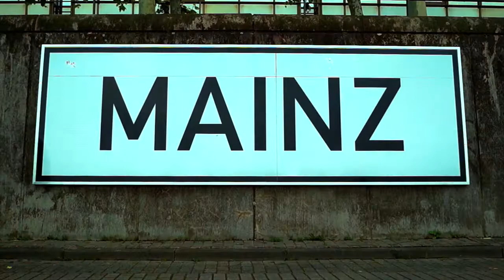BÉA./ SKOK W ROK/ Odsłona V: 'Ciepło'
Piosenka o przyjaźniach 😃

sł./muz. Beata Banasik
wokal- Beata Banasik
gitara-Jacek Długosz
perkusja- Michał Pamuła
bas- Wojtek Szwugier
pianino- Paweł Kukla

rejestracja audio- Bartek Banasik